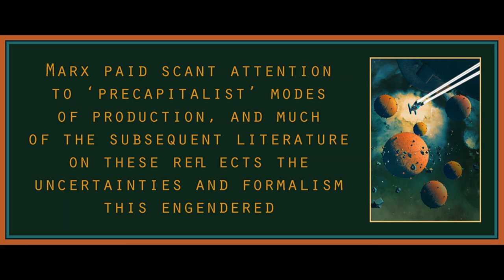Chapter 12 from Theory as History by Jairus Banaji